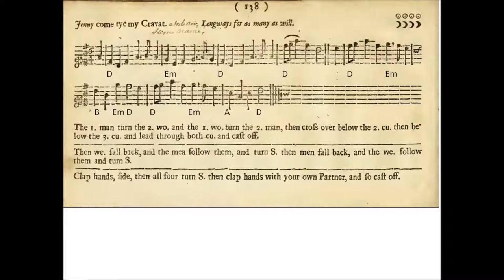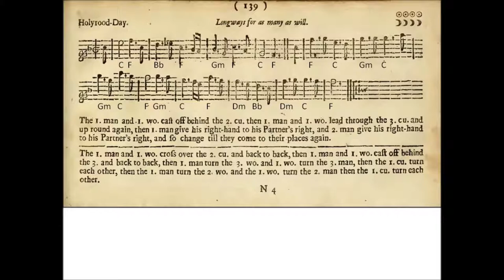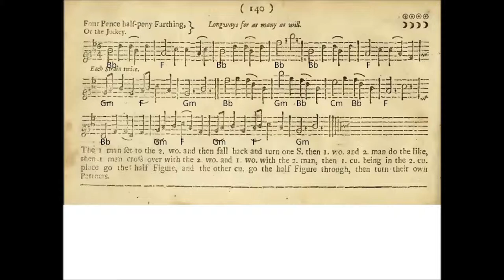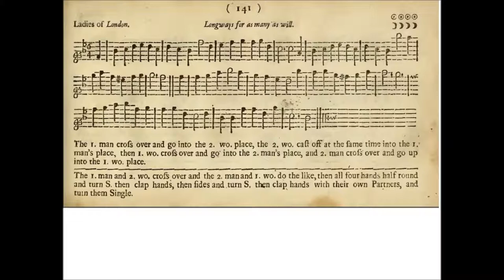Jenny Come Tye My Cravat, Holyrood-Day, Fourpence, Ladies of London [PLAYFORD]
Here are four more dances from John Playford's English Dancing Master (1697).